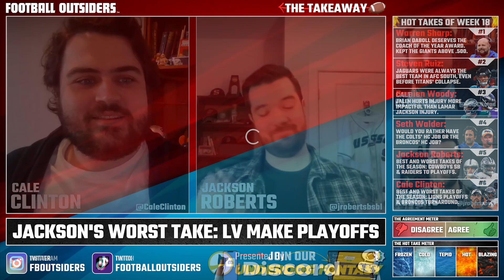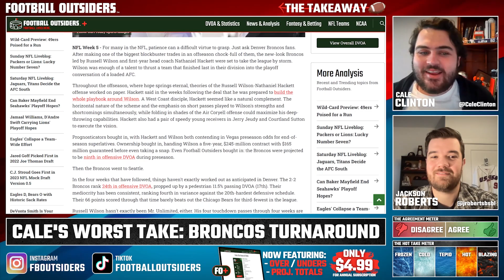Daboll COTY, Hurts Loss vs. Lamar Loss, Colts or Broncos Job? | NFL Week 18 Hot Takes | The Takeaway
Welcome to The Takeaway for NFL Week 18! Cale Clinton and Jackson Roberts are back again to break down some hot takes from our fellow NFL media professionals and share whether they agree or disagree.

Content Highlighted in This Episode of The Takeaway:

1. Warren Sharp, Personal Twitter: Brian Daboll deserves the Coach of the Year award for keeping the New York Giants above .500 all season.
2. Steven Ruiz, The Ringer NFL Show: The Jaguars have always been the best team in the 2022 AFC South the whole time, even before the Titans collapsed.
3. Damien Woody, First Take: Jalen Hurts loss means more for the Eagles than Lamar Jackson loss does for the Ravens.
4. Seth Walder, Bill Barnwell Show: Would you rather take the Colts' head coach job or the Broncos' head coach job?

🕒 TIMESTAMPS:
0:00 - Welcome to the Takeaway Season Finale!
1:36 - Brian Daboll deserves the Coach of the Year award?
12:36 - Jaguars were always the best team in AFC South?
25:31 - Jalen Hurts injury more impactful than Lamar injury?
36:12 - Would you rather take Colts' HC job or Broncos' HC job?
51:30 - Our worst takes of the 2022 regular season.
58:02 - Our best takes of the 2022 regular season.
1:05:45 - Closing: Presented by Underdog Fantasy
1:06:44 - Subscribe to FO+ & Join the FO Discord